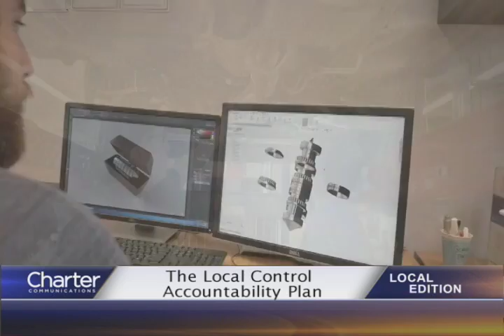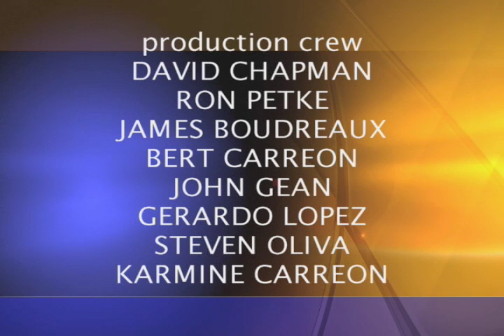Charter Local Edition with Chino Valley USD Trustee Andrew Cruz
Charter Local Edition Host Brad Pomerance interviews Chino Valley USD Trustee Andrew Cruz about the Local Control Funding Formula.